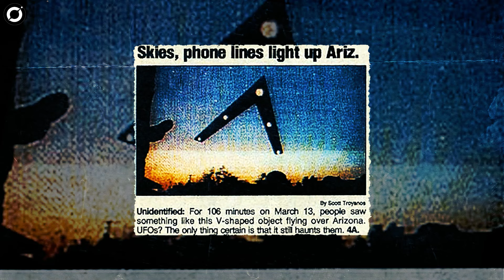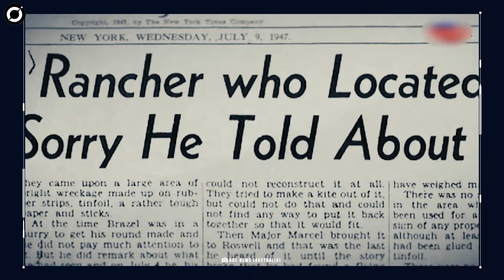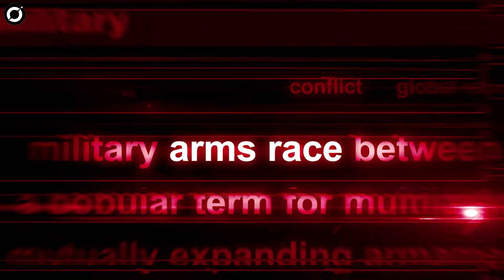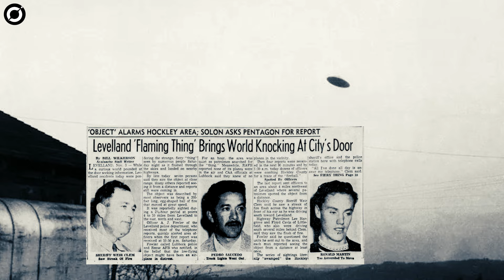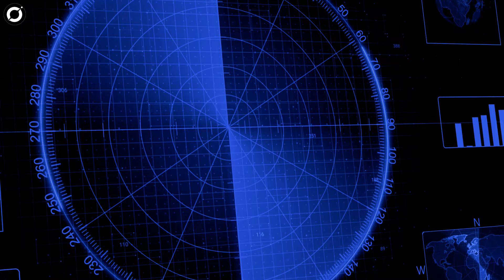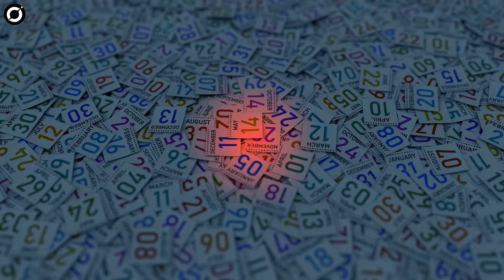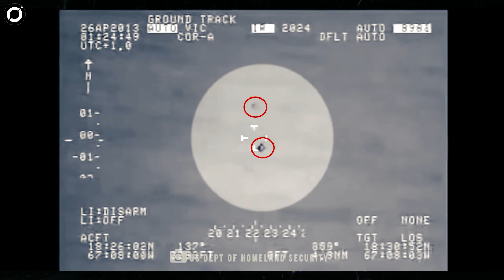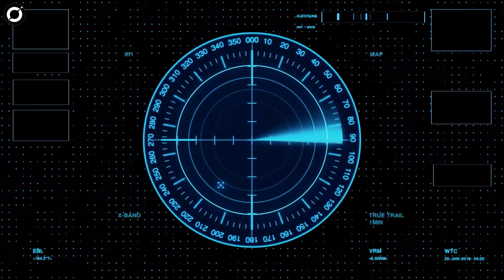The 42 Most Incredible UFO Sightings Caught on Camera | Proof Of Alien Existence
Prepare for an incredible journey into the unknown with "2024's Unbelievable UFO Surge: Top 30 Sightings." This video dives into the shocking discovery of unexplained phenomena, capturing the most astonishing UFO sightings from across the globe. From ancient civilizations to proof of aliens, each sighting challenges our understanding of extraterrestrial life and space exploration. You'll marvel at cosmic wonders captured by NASA and James Webb, fueling your imagination and raising questions about galaxies and the mysteries they hold. Are we truly alone in the universe?

Our channel is dedicated to igniting your curiosity and expanding your knowledge about the vast cosmos and its unexplained mysteries. Join us as we explore these events that blur the line between conspiracy and reality. Subscribe now for a cosmic journey that promises to keep you on the edge of your seat, and stay updated on the latest discoveries surrounding aliens, UFOs, and the quest for extraterrestrial life. Let us guide you through this captivating exploration of the unknown, where the truth is out there waiting to be discovered!

CHAPTERS:
00:00 - Intro
01:14 - Phoenix Lights Sighting
03:02 - Foo Fighters UFO
04:55 - Jerusalem UFO Incident
06:23 - Kenneth Arnold Sighting
08:00 - White Orbs Area 51
09:54 - Roswell Incident Overview
11:34 - Spherical UFO Colombia
13:25 - Maury Island Incident
14:31 - Western US UFO Objects
15:31 - Aztec New Mexico Incident
17:16 - Navy Pilots UAP Over Ocean
18:40 - Gorman Dogfight Encounter
20:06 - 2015 Pilot UFO Sighting
21:08 - Lubbock Lights Phenomenon
22:17 - California Navy Pilot UAP
23:46 - Washington DC UFO Incident
25:24 - US Navy UFO Swarm
27:19 - Levelland UFO Case
29:15 - Mexican Air Force Encounter
31:06 - Betty Barney Hill Abduction
32:00 - Chilean Navy UFO Sighting
33:15 - Westall UFO Encounter
34:20 - Russia-Ukraine War UFO Sighting
36:05 - Shag Harbour Incident
37:11 - Navy Air Show Metallic Sphere
39:10 - East Coast Fighter Pilot UFO
41:20 - Manhattan Triangle Formation UFOs
42:50 - South Asia UFO Sighting
44:40 - Oklahoma Night Sky UFO
46:10 - Tic Tac UFO Encounter
47:40 - Sunrise Florida UFOs
49:10 - Baghdad Phantom Sighting
51:35 - Military Jet UFO Encounter
53:20 - Texas 3 UFOs Spotted
55:25 - Triangular Craft US Navy
56:40 - Moon UFOs Spotted from Moscow
58:05 - Puerto Rico Airport UFO
1:00:21 - LaGuardia Airport UFO
1:02:05 - Commercial Pilot UFO Sighting
1:03:36 - Brazilian Mountain Humanoids
1:04:43 - Colombian Pilot UFO Sighting
1:05:46 - Iraq Jellyfish UAP